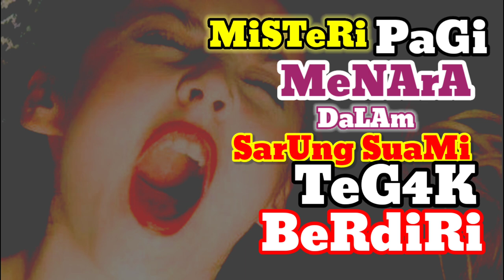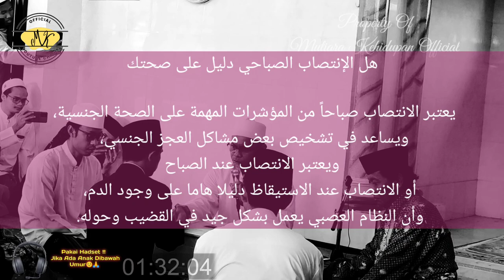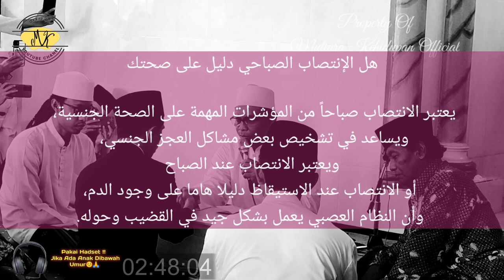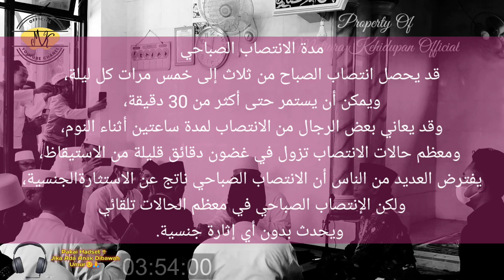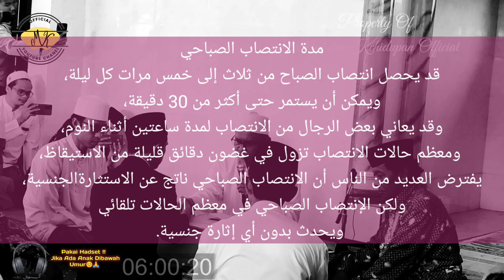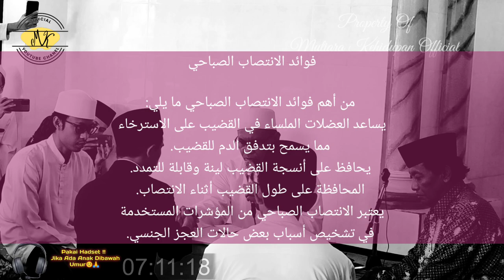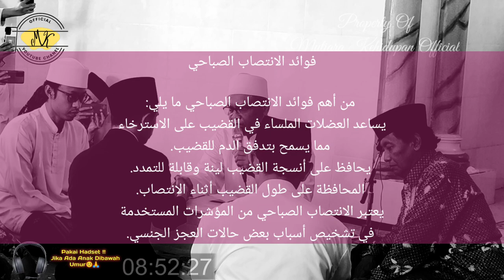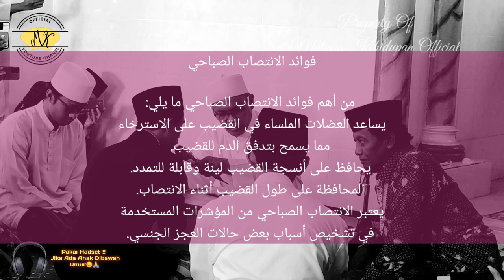Ngaji Rahasia ll WANITA SUKA anuSUAMI berDIRItegak WAKTU PAGI HARI ‼️Fathul Izar N Al Suyuthi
SEMUA WANITA SUKA INI dan PASTI BANGGA KALAU anuSUAMI BERDIRI TEGAK DI PAGI HARI.

KARENA BANYAK MANFAAT dari ITU SEMUA.

TETAP BERFIKIR POSITIF karena ini KAJIAN UNTUK PASUTRI dan PASANGAN HALAL.

kebutuhan WANITA dalam rumah tangganya adalah bukan hanya makanan pokok,

kebutuhan wanita SEHARI HARI adalah sangat penting, kebutuhan wanita SETELAH MENIKAH sangat banyak, kebutuhan wanita MUSLIMAH dalam perihal NIKAH, kebutuhan wanita SAAT INI sangat BANYAK SEKALI, kebutuhan wanita MASA KINI sangat KOMPLEK , kebutuhan wanita DALAM HUBUNGAN sangat vital sekali diperhatikan sejak dini, BISNIS kebutuhan wanita termasuk hal yang sangat menjanjikan sekali, barang kebutuhan wanita, Seperti kebutuhan UMROH WANITA dalam ISLAM juga harus diperhatikan.

kebutuhan SUAMI yang harus dipenuhi ISTRI adalah melaksanakan semua yang diperintahkan nya asal tidak maksiat, kebutuhan suami DI MALAM HARI sungguh harus diperhatikan, karena kebutuhan SUAMI ISTRI bukan hanya sehari dua hari, melainkan kebutuhan suami TERHADAP istri adalah sepanjang hidup, kebutuhan suami setelah MENIKAH adalah mencari NAFKAH dan memenuhi HAK istri, kebutuhan suami menurut ISLAM adalah tanggung jawab kepada keluarga, kebutuhan BIOLOGIS suami terkadang tak terbendung, kebutuhan DASAR suami adalah CINTA dan KASIH SAYANG istri, PENUHI kebutuhan suami MAKA istri juga akan terPENUHI dalam keluarga kecilnya, penuhi 3 kebutuhan suami CINTA, KASIH SAYANG dan TAAT maka akan menjadi keluarga yang SAKINAH, MAWADDAH WARROHMAH.

kebutuhan istri yang harus dipenuhi suami adalah PERHATIAN dan SIAP ANTAR JAGA, kebutuhan istri, kebutuhan istri setelah menikah akan semakin BANYAK, kebutuhan istri adalah TANGGUNG JAWAB suami,

kebutuhan istri menurut islam, kebutuhan istri dalam islam, kebutuhan istri dalam rumah tangga, kebutuhan istri dan suami, kebutuhan istri atau orang tua, kebutuhan istri di malam hari adalah KEMESRAHAN dan MANJAAN.

kebutuhan PRIA, kebutuhan pria dan wanita, kebutuhan pria setelah menikah, kebutuhan pria terhadap wanita, 5 kebutuhan pria, kebutuhan BIOLOGIS pria, kebutuhan kalori pria

kebutuhan LAKI-LAKI, kebutuhan laki-laki setelah menikah, kebutuhan kalori laki-laki lebih banyak dari pada KALORI pada WANITA,

memegang tanganmu, memegang tangan wanita, memegang tangan, memegang tangan bukan muhrim, memegang tangan wanita yang disukai, memegang tangan istri menggugurkan dosa, cara memegang tangan kiri di minecraft, billy memegang tangan mahalini,  memegang tangan kananku, hukum memegang tangan bukan muhrim

istri cerdik yang solehah, istri cerdik solehah, isteri cerdik yang solehah, isteri cerdik yang solehah karaoke, isteri cerdik yang solehah the zikr, isteri cerdik, raihan istri cerdik yang solehah,